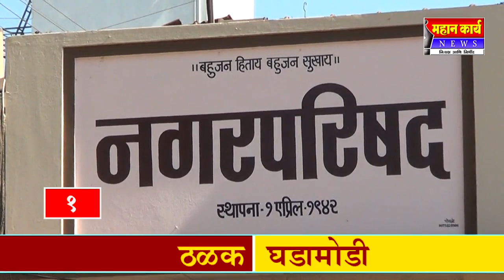HEADLINES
HEADLINES  14 MAY 2020